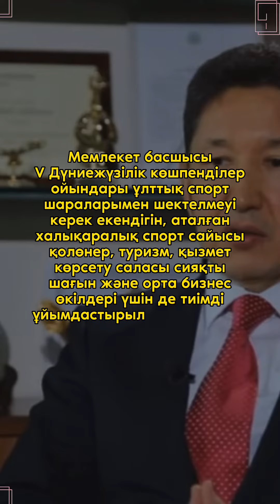Осы айда мемлекет басшысы Ұлттық спорт қауымдастығының президенті Исламбек Салжановты қабылдады